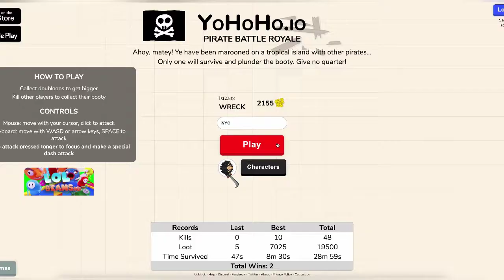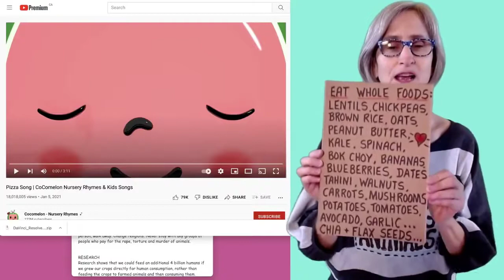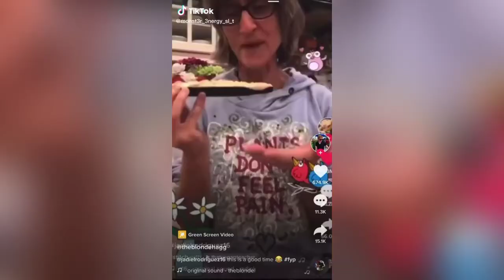Thatveganteacher Hates cocomelon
To get a shoutout you need to comment on one off my videos saying something nice